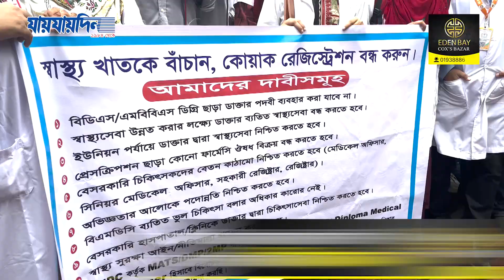১০ দফা দাবিতে চিকিৎসকদের বিক্ষোভ || Jaijaidin Digital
১০ দফা দাবিতে চিকিৎসকদের বিক্ষোভ || Jaijaidin  Digital